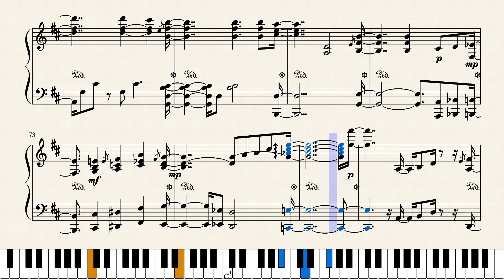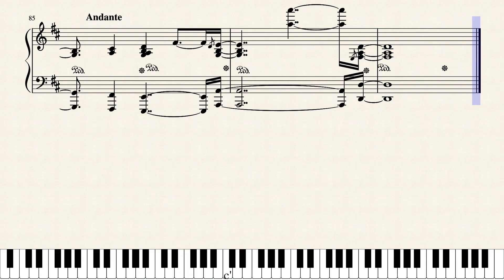As the Deer | Yohan Kim Transcription by Love-nsky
Sheet available by PDF free